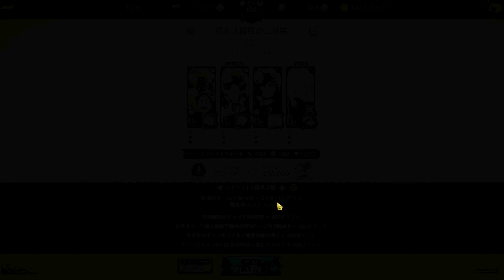ESCANOR OBLITERATES CHALLENGE DIFFICULTY FINAL BOSS DEMON BROTHERS! | Seven Deadly Sins: Grand Cross